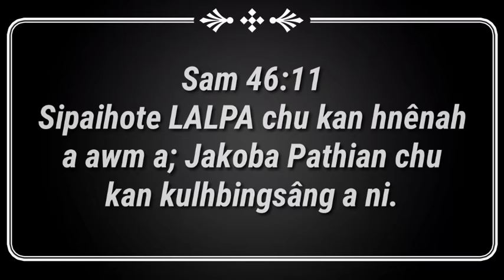Detective Genevieve : CORALS BRACELET phena thuruk | By Hluhlui Khiangte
Genevieve, A female private Detective is trying to find the culprit behind the death of three people.

Mizo Detective Story Audio Narrated in Mizo Language.